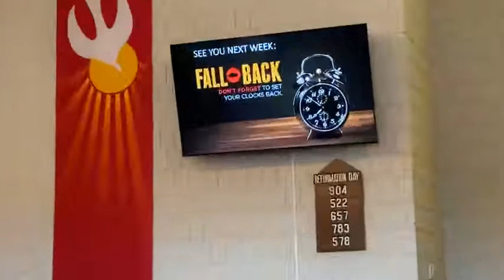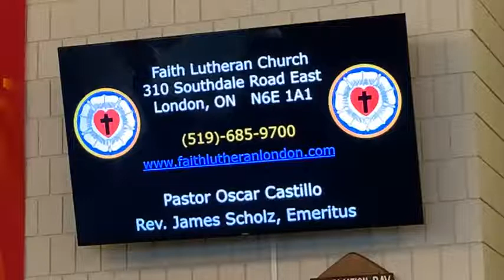Reformation Day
Virtual Service, in response to the COVID-19 lockdown / state of emergency.

Our governing officials have allowed us to congregate again at reduced building capacity, and church council has put a proper reopening plan in place.

Date - Sunday October 31th, 2021 (Reformation Day Service)

Service officiated by Rev. Castillo
Music performed by Jane Skelding